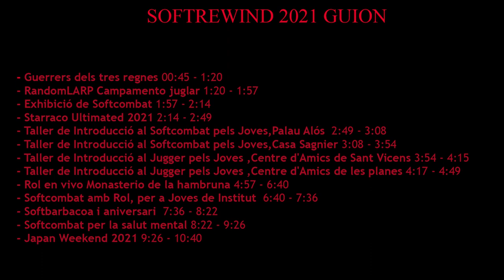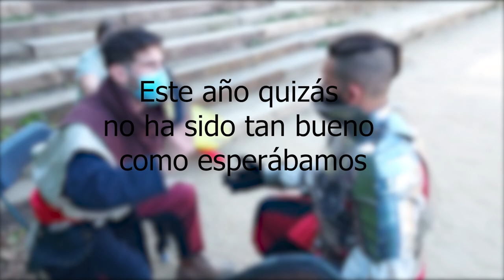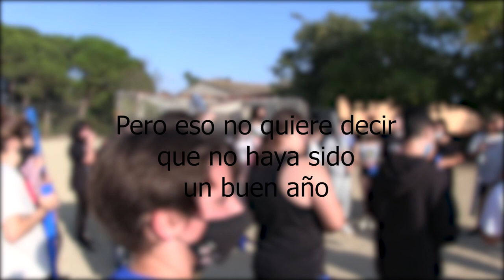[Softcombat Rewind 2021] - Memorandum de Eventos de Softcombat Bcn Events AC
Cerramos 2021.
Este año nos hemos podido alzar entre las cenizas y los contagios de 2020 que bastantes actividades, aún una sombra de lo que fue 2019, pero ya re-emprendiendo, con cautela, con prevención y con mascarillas.

Después de este año 1 DC -Después de Covid- y pese a que la ola de las navidades aún nos va a mantener confinados un buen tiempo, a través de este video queremos recordar todo nuestro camino hasta aquí, y mirar hacia el futuro que está por llegar.

Os esperamos en nuestros entrenamientos y eventos, para repartir hostias como panes, hacer LARP para todos los públicos, y practicar Jugger hasta que sangren las rodillas.

Os invitamos a poner en los comentarios en qué evento nos conocisteis.
O cual de los siguientes eventos fue vuestro favorito.

Feliz #2022!

[0:00] Intro
[0:44] Enero a Agosto 2021
[4:50] Especial: Monasterio de la Hambruna
[6:35] Septiembre a Noviembre 2021
[8:20] Fin de año 2021
[9:25] Especial: Japan Weekend 2021
[10:35] Nos vemos en 2022!!!